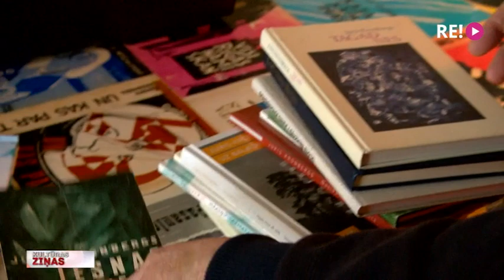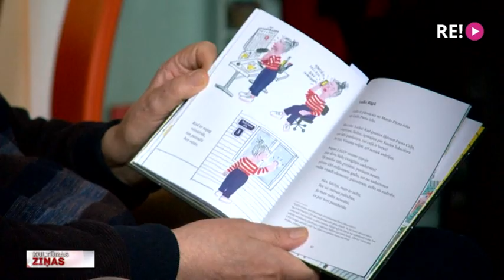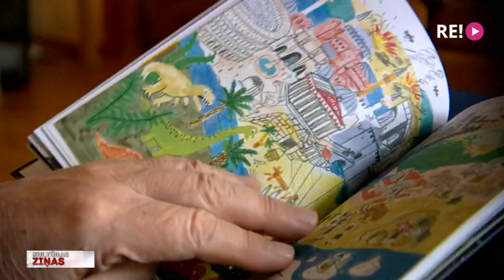Juris Kronbergs par laiku un biksēm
Gada nogalē pie lasītājiem nonāk divas dzejnieka un tulkotāja Jura Kronberga grāmatas. Vienā, ko izdevusi “Dienas Grāmata”, ir apkopoti dzejoļi, kas tapuši gandrīz piecdesmit gadu laikā. Bet otra, apgādā “Liels un mazs” izdota, ir dzejnieka jaunākais veltījums mazajiem lasītājiem. Abas grāmatas caurvij pārdomas un ilustrācijas par laiku. Ar Juri Kronbergu tikās Jānis Lācis.